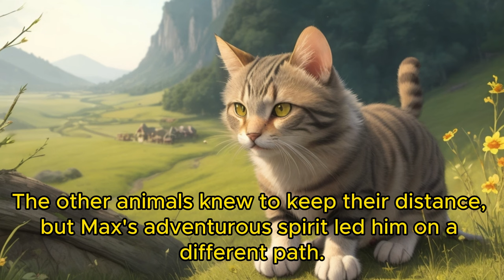Unlikely Friendship Blossoms: The Brave Mouse and the Curious Cat | Heartwarming Meadow Tale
Dive into a captivating world where friendship knows no boundaries with "The Brave Mouse and the Curious Cat." In this enchanting story set against the backdrop of a charming meadow, meet Max, a brave little mouse with an insatiable curiosity, and Oliver, a cunning cat with a reputation for mischief.
Max's fearless spirit leads him to approach Oliver, defying the conventional wisdom that keeps other meadow creatures away. As their worlds collide, an unexpected connection forms, and they embark on a heartwarming journey of discovery and understanding.
Witness the beauty of their evolving friendship as Max and Oliver share stories, laughter, and life lessons. In a meadow that's home to various creatures, this unlikely pair breaks down barriers and shows that sometimes, the most extraordinary bonds form between those who are seemingly different.
"The Brave Mouse and the Curious Cat" is a touching tale that reminds us of the power of friendship and the magic that happens when we look beyond appearances. Join us on this heartening adventure of connection and harmony, and remember that the greatest friendships can blossom where you least expect them.
🐭🐾🐱 If you're a fan of heartwarming stories that celebrate friendship, don't miss this one! 📚🌟